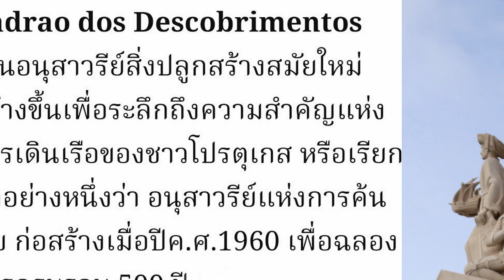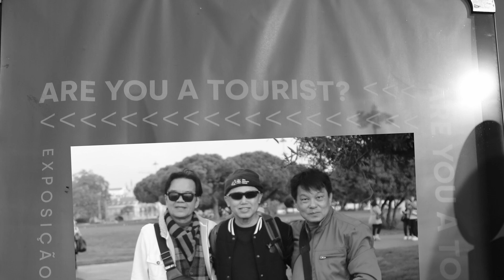รักอย่ารู้คลาย ณ กรุงลิสบอน Portugal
เพลง  :   รักอย่ารู้คลาย  covered by  hungjua
ภาพ   :    สถานที่ท่องเที่ยวสำคัญ  กรุงลิสบอน   โปรตุเกส